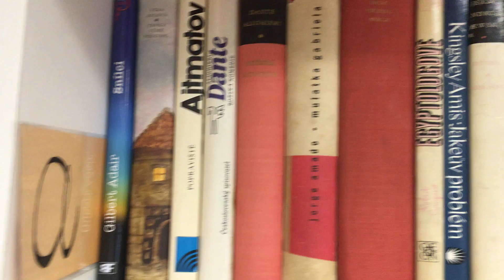Český jazyk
Představení učitelských sekcí Gymnázia Jana Palacha, Praha 1